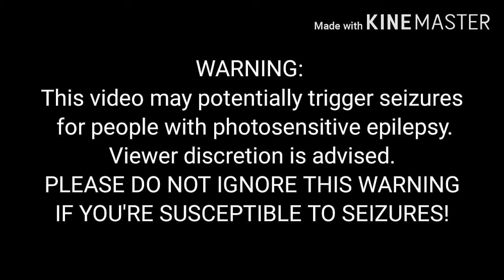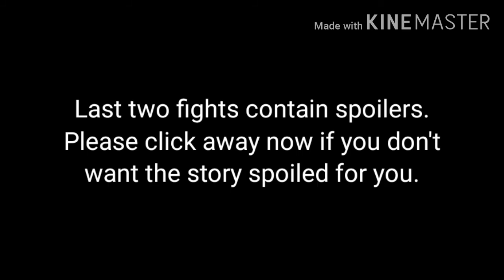Mega Man Zero 4- All Bosses (Hard Mode, No Damage) (REUPLOAD)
Every journey comes to an end at some point, be it a peaceful ending or an ending with tragedy. Zero 4 is the end of this journey, and what a fun journey it was doing this challenge. Every boss here was relatively fun to fight, but there are those stinkers every once in a while. Hope you enjoy the last chapter of this video series! Also, I finally recorded with the Smoothness option turned off. Finally.

Thank you to Lady Huntress from Iriscord for supplying me with editing apps!